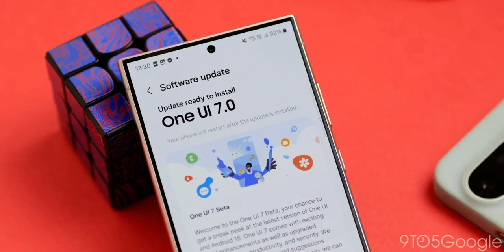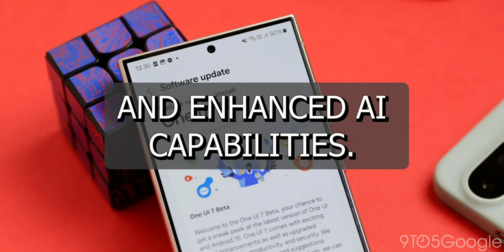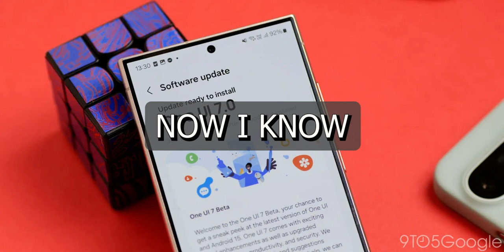Samsung Delays One UI 7 What This Means for You & How to Join the Beta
📢 Samsung Fans, Listen Up!
The highly anticipated One UI 7 update has been delayed, and we’ve got all the details you need to know! In this video, we break down why Samsung is holding off on the rollout, what new features to expect, and how YOU can still be part of the action by joining the One UI 7 beta program.

🔍 In This Video:
✅ Why Samsung is delaying the One UI 7 rollout
✅ Exciting new features and improvements coming with One UI 7
✅ How to join the beta program and test One UI 7 before anyone else
✅ Should you wait for the official release or dive into the beta?

Whether you’re a Samsung enthusiast or just curious about the latest tech updates, this video has everything you need to stay informed. Don’t miss out—watch now!
📌 Timestamps:
0:00 - Intro
1:00 - Why Samsung Delayed One UI 7
2:15 - New Features in One UI 7
3:00 - How to Join the Beta Program
4:00 - Should You Wait or Join the Beta?
5:00 - Final Thoughts & Call to Action
💬 What do you think about the One UI 7 delay?
Are you excited to join the beta program, or will you wait for the official release?